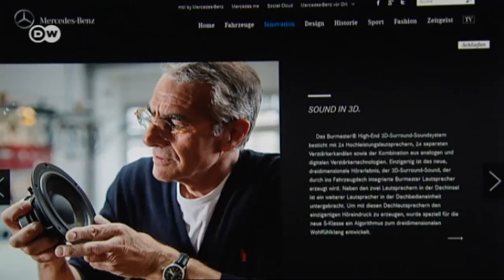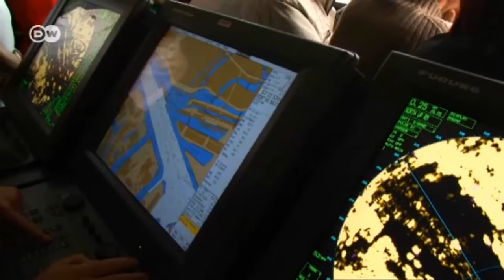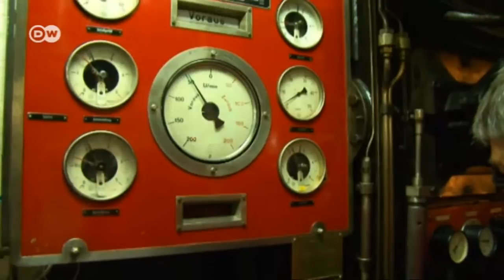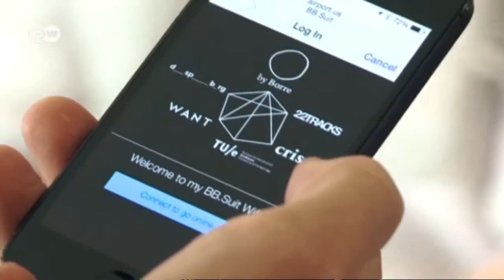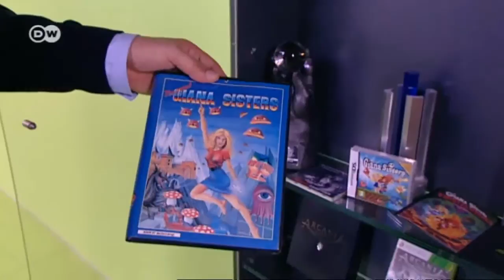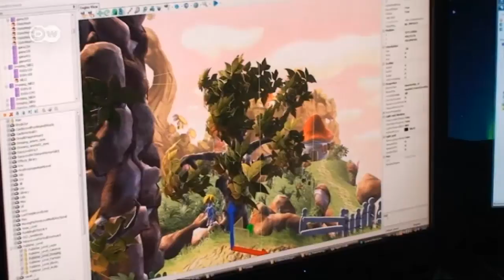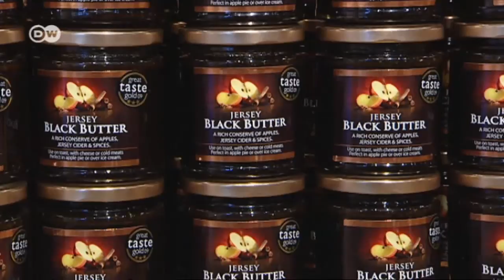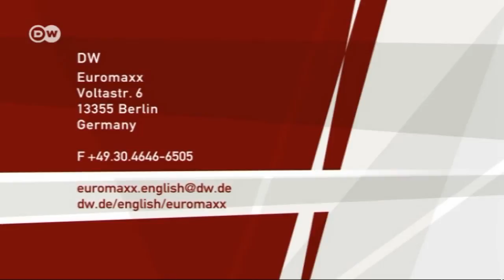Euromaxx Highlights 17 May 2014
In this episode:
- High-end car sound systems
- the comeback of the computer game Giani Sisters
- the high-tech fashion of Borre Akkerdijk
- Hamburg Harbor celebrates its 825th birthday
- English Channel island of Jersey.